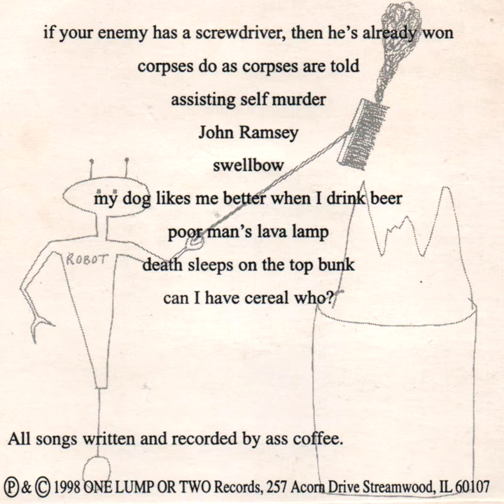Ass Coffee: Compound the Fracture - Coil Unwind [FULL ALBUM]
ass coffee 4ever lmao

1998 ONE LUMP OR TWO Records.

00:00 #1 - if your enemy has a screwdriver, then he's already won
07:52 #2 - corpses do as corpses are told
11:11 #3 - assisting self murder
17:42 #4 - John Ramsey
24:35 #5 - swellbow
29:04 #6 - my dog likes me better when I drink beer
32:50 #7 - poor man's lava lamp
36:12 #8 - death sleeps on the top bunk
42:47 #9 - can I have cereal who?